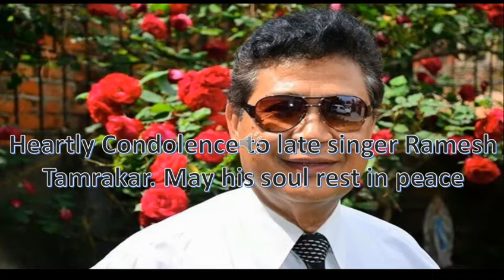Newari Song, Lyakuli Durbar by Ramesh Tamrakar